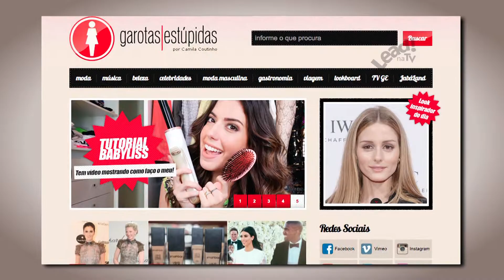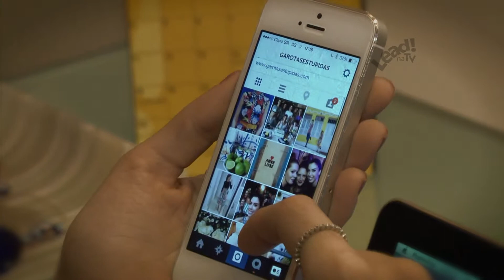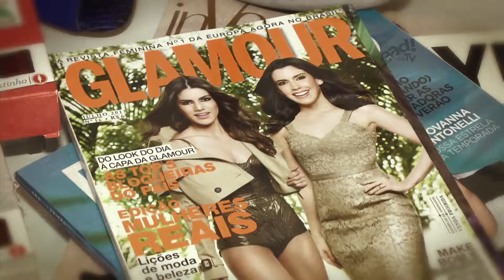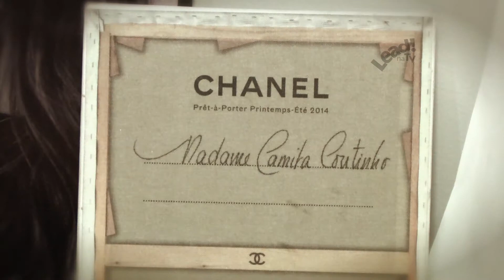Camila Coutinho: "O que mais importa não é comprável"